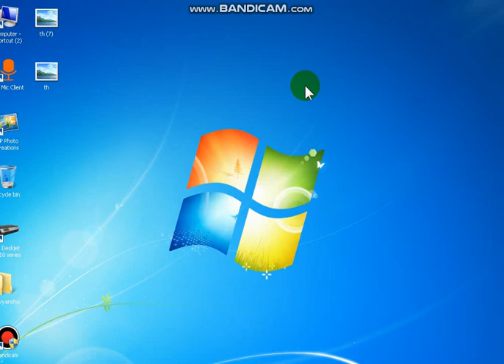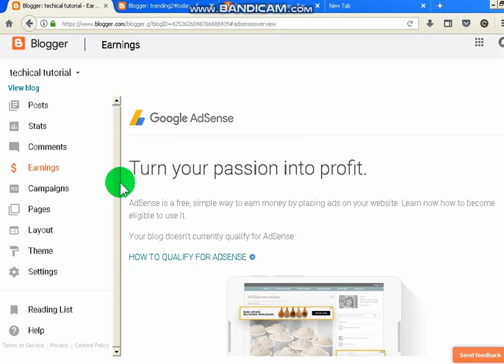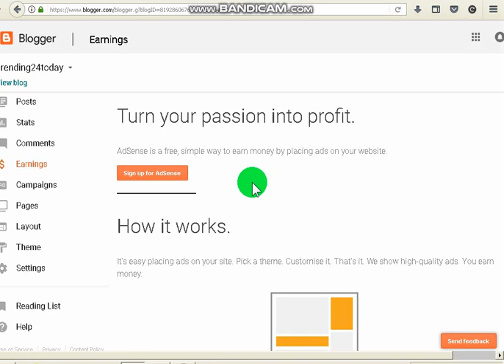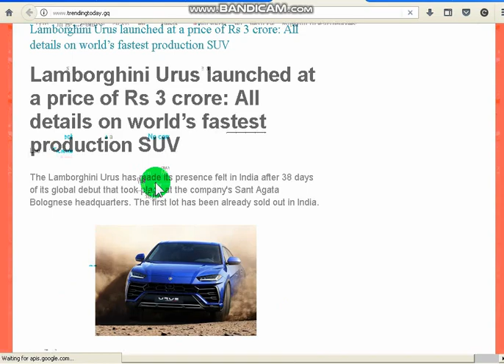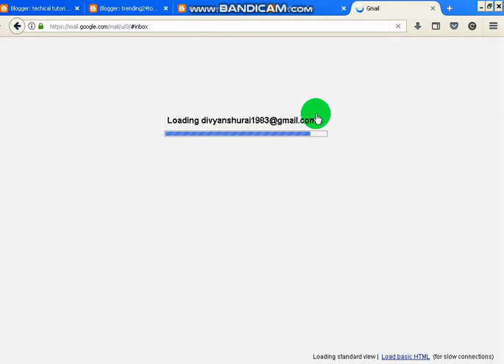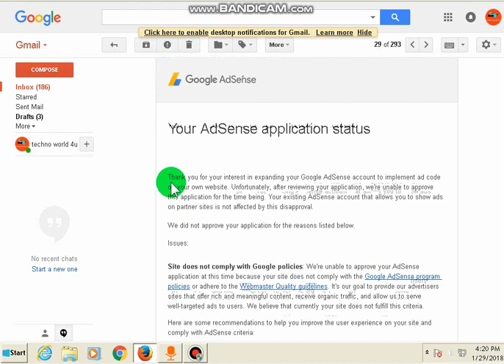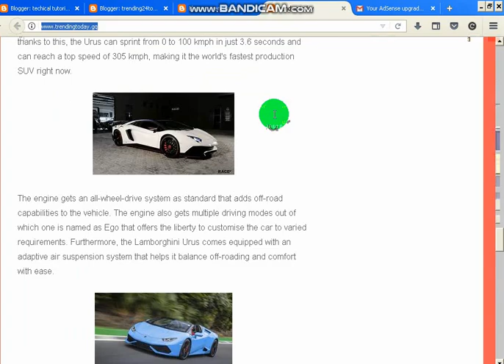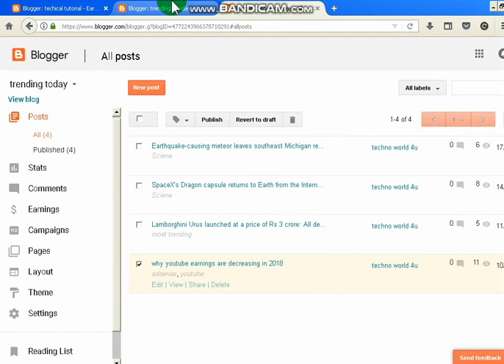How to Fix Your blog doesn't currently qualify for AdSense In Hindi - tutorial 2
in this video i will show you How to Fix Your blog doesn't currently qualify for AdSense In Hindi || Blogger Tips 2018